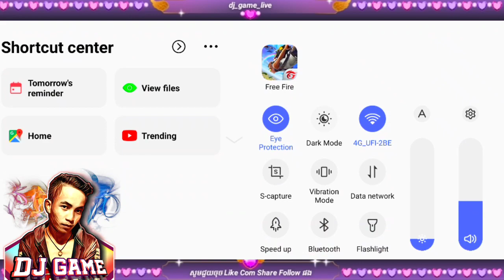លក់ហេរ៉ូ Free Fire សារីចាស់ស្គីន ខប់ពងតែម្ដង | sell account garena free fire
លក់ហេរ៉ូ Free Fire សារីចាស់ស្គីន ខប់ពងតែម្ដង |
sell account garena free fire 35$ |